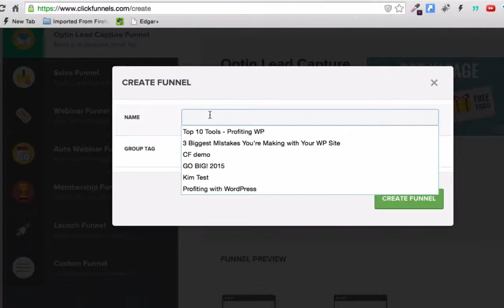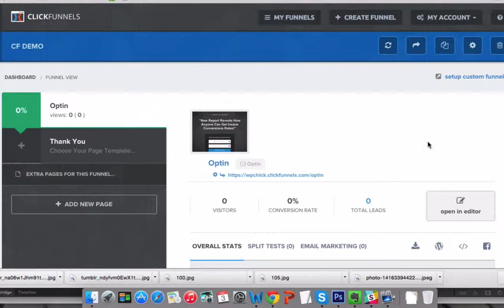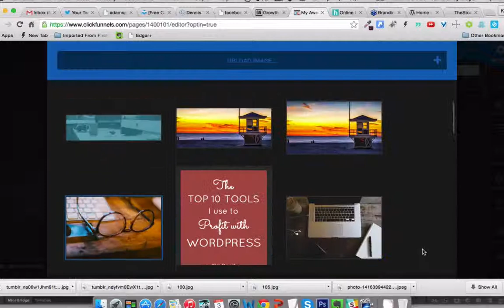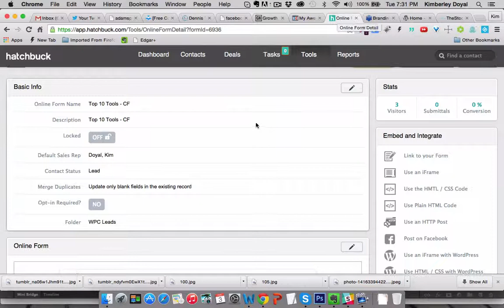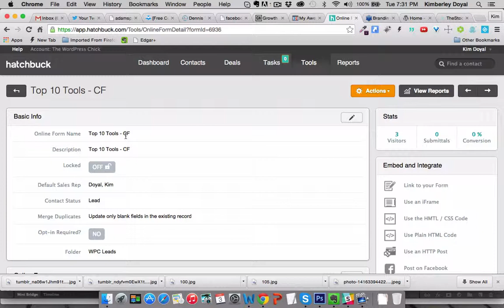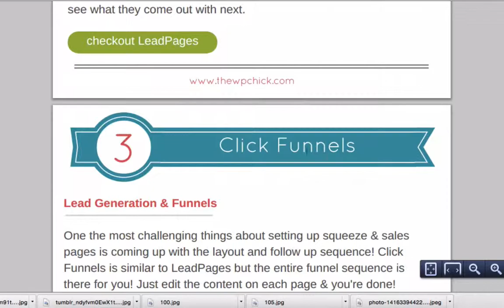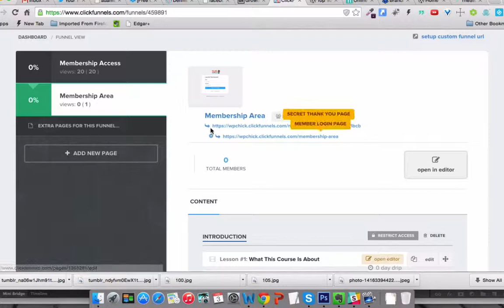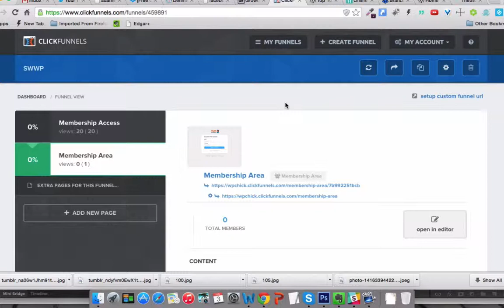Hatchbuck ClickFunnels Integration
If you're a Click funnels user and have been thinking about making the move to Hatchbuck (goodbye Infusionsoft confusion), check out how easy it is to integrate Click funnels and Hatchbuck. More HatchbuckHappiness for this chick!